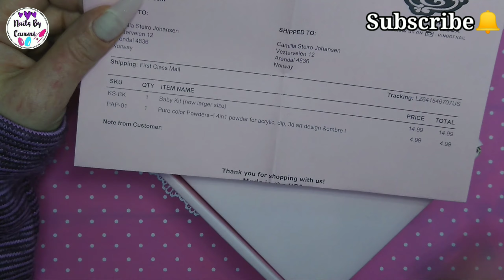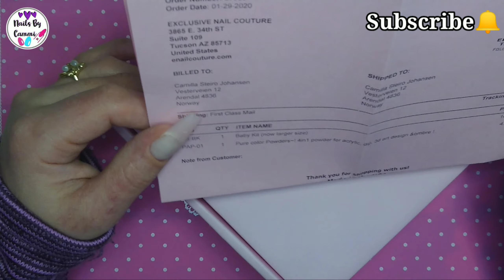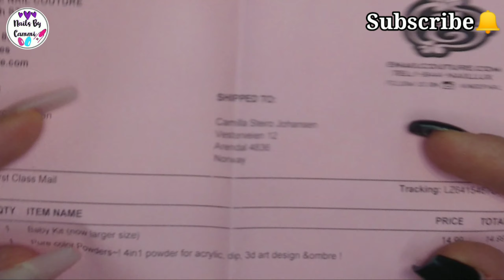Enail couture baby kit and black acrylic swatch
Hey y'all.

Had to get me the regular monomer so bought another kit.
Here is the swatches and first impression of the cotton candy set.

-Cammi20